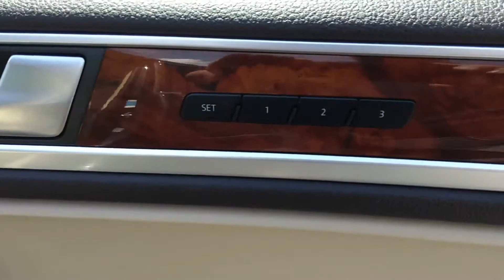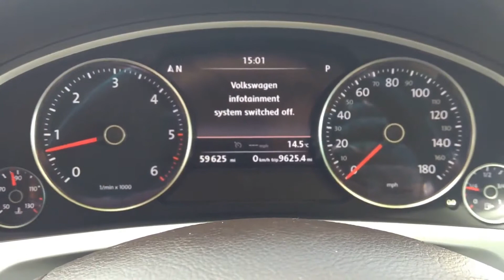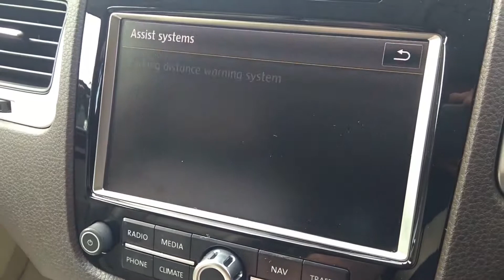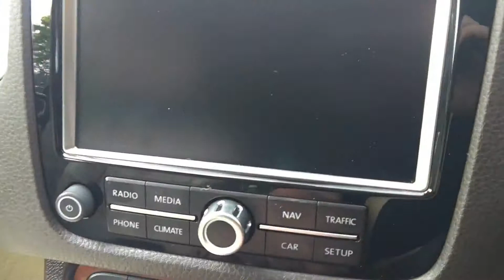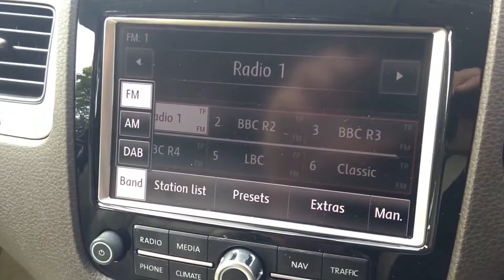2013 VW TOUAREG 3.0 TDI BLUEMOTION TECH SE AUTO 245 4X4 ESTATE AUTO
Stunning 1 private owner Volkswagen Touareg 3.0 V6 TDi Bluemotion Tech SE Stop/Start Automatic with over £9000 worth of factory fitted options, finished in Dark flint Grey metallic with optional Full Corn Silk Beige / Cream Comfort Nappa leather interior and Burr walnut trim. Full service history completed by VW or VW specialists at 8k 17k 26k 37k 48k and 57k miles. MOT to April 2020 and 6 months nationwide parts and labour warranty included.